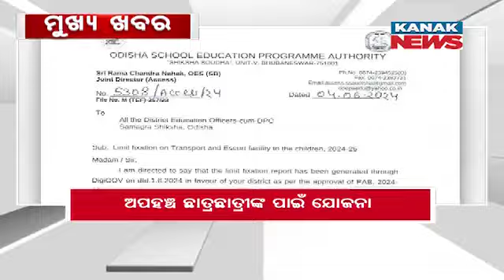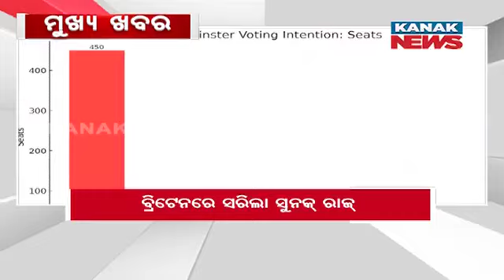12Noon Headlines ||| 5th July 2024 ||| Kanak News Digital